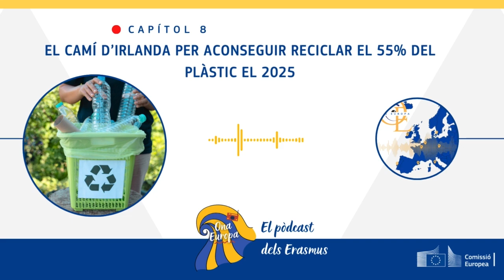Ona Europa #8 | El camí d'Irlanda per aconseguir reciclar el 55% del plàstic el 2025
La Unió Europea ja fa anys que es preocupa pel reciclatge del plàstic i, en conseqüència, anuncia noves estratègies d’economia circular. Els envasos de plàstic són un dels principals problemes de molts països a l’hora de reciclar aquest material. Per això, el 2018 la Comissió Europea va proposar que almenys el 55% dels envasos de plàstic s’haurien de reciclar el 2025. Com està sent el camí d’Irlanda en l’intent d’assolir aquest objectiu?